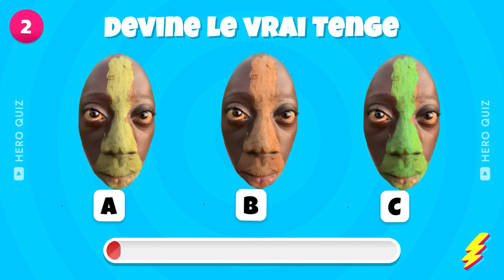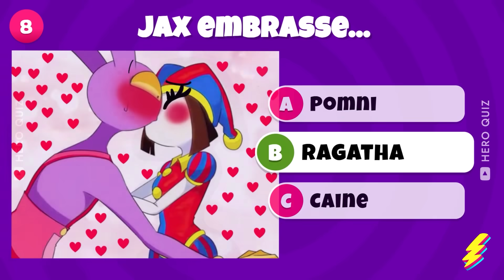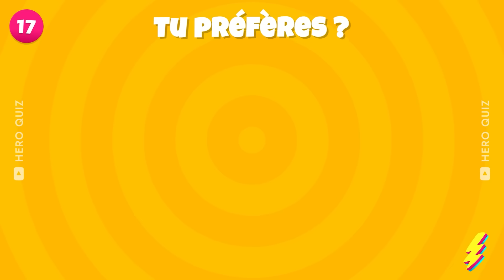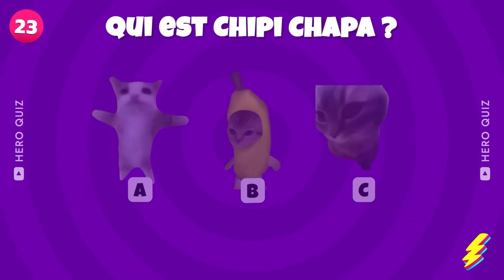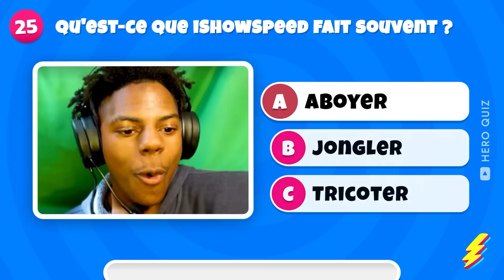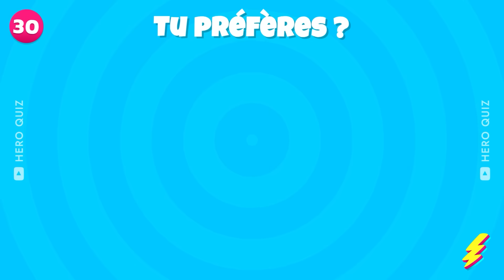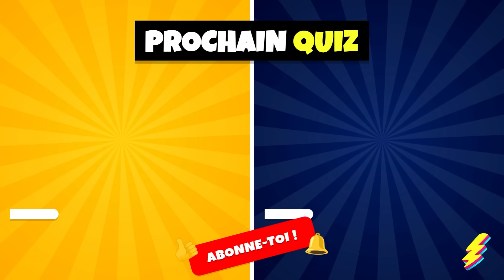Devine le MEME avec sa VOIX...! | Green Alien, Skibidi Toilet, Tenge Tenge, Elsa, Digital Circus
Devine la voix des memes les plus populaires sur internet dans ce quiz amusant et captivant ! Sauras-tu reconnaître qui chante les chansons de Green Alien, Skibidi Toilet, Tenge Tenge, Elsa et Digital Circus ? Teste tes connaissances et défie tes amis pour savoir qui est le roi du meme ! Prépare-toi à des fous rires et des surprises en essayant de deviner la voix derrière ces personnages cultes. À toi de jouer et de devenir le champion du devine le meme !

👉 Tenge Dance, Gegagedigedagedago, Tenge Tenge, TV Woman, Damé Tu Cosita, Elsa, Ronaldo, Chipi Chapa, John Cena, That One Guy, Smurf Cat, Squid Game, Skibidi Toilet, Jax, Mème Oignon Oliver Tree, Nobody Sausage, Pomni, Crazy Frog